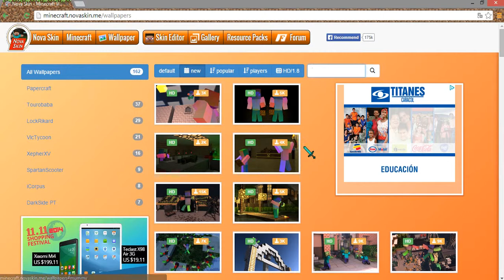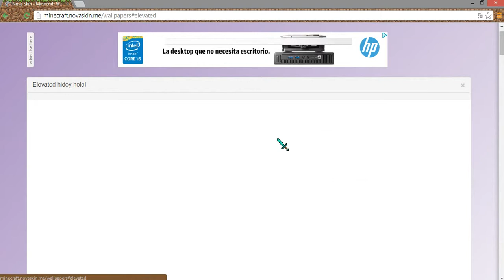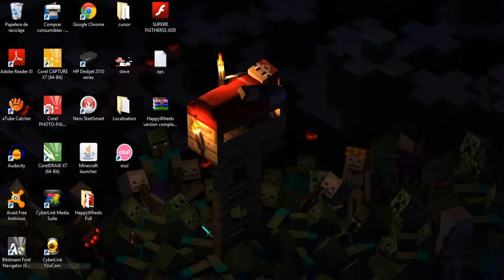COMO CREAR UN WALLPAPER CON TU SKIN MINECRAFT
QUE TAL!!! ESPERO QUE LES SIRVA POR SI QUIEREN UN

WALLPAPER CON EL SKIN DE USTEDES